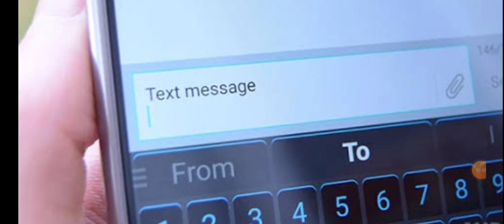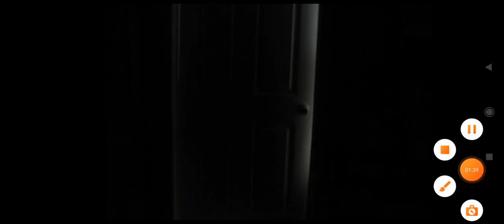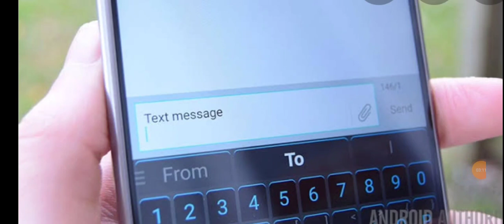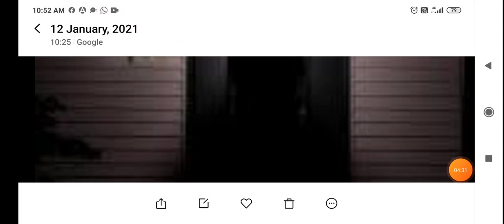Kaloi pa seipu car accident ghost story🎃🎃